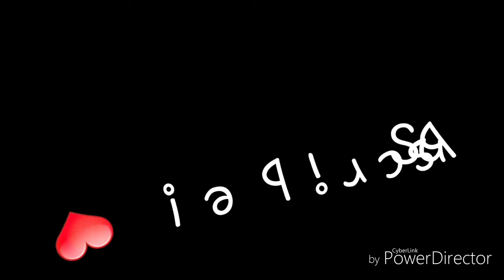Anorexic (Part:5)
Yay I finally made part 5.. lol I think this serie will take long.. BUT WHO CARES! Its for fun.. Oh yeah.. Its a sad story ;( ok I will go to the point of Anorexic..